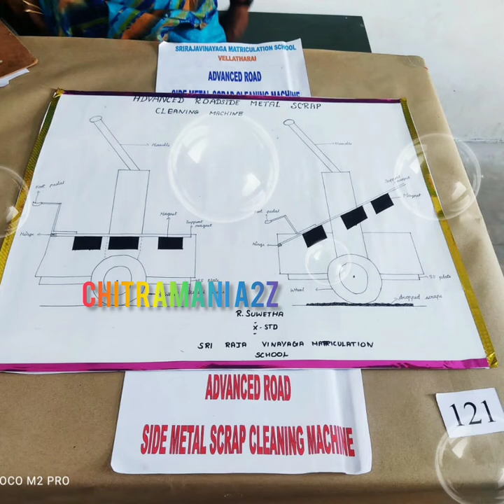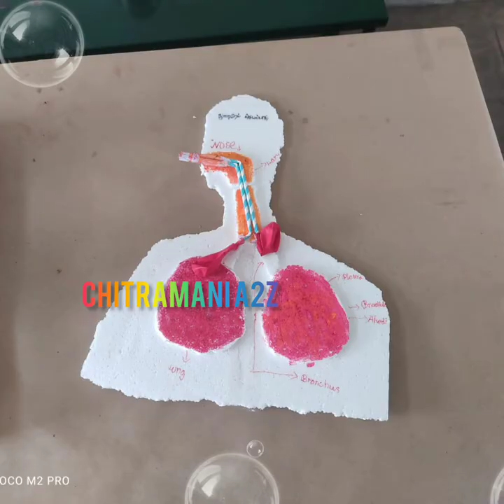KANDA SWAMI KANDAR'S COLLEGE 60TH YEAR CELEBRATION 1962-2022(EXHIBITION MADE BY SCHOOL STUDENTS